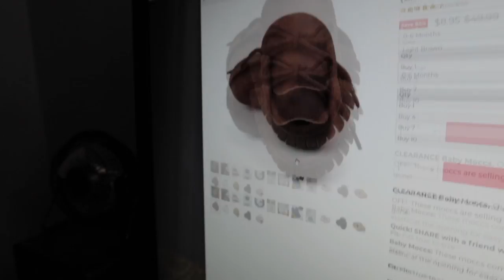Our FIRST Baby Purchase (so much for minimalism)!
Lou made our first purchase for baby... ok it's pretty cute! Buying things for babies is fun, so hopefully, we can keep it under control while trying to pursue minimalism!

RALPH & LOU
Elora, On
N0B 1S0